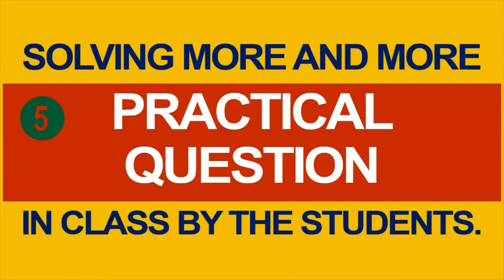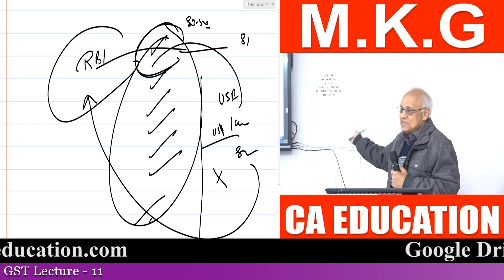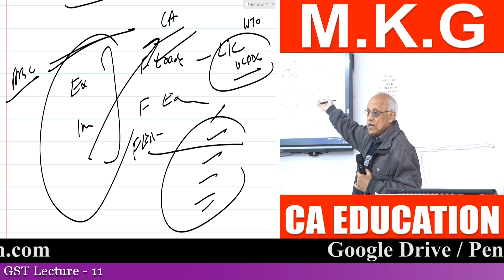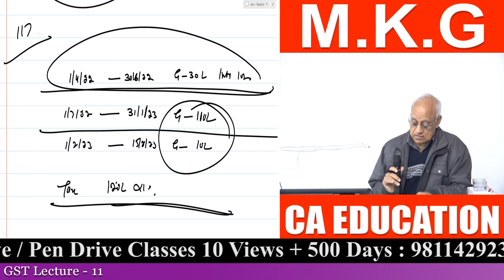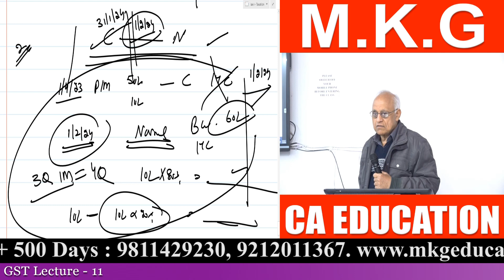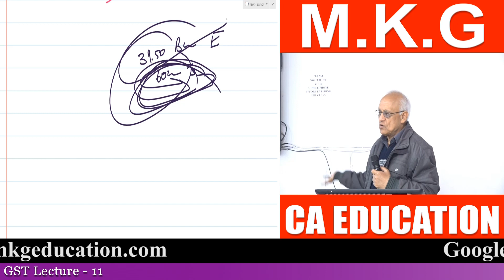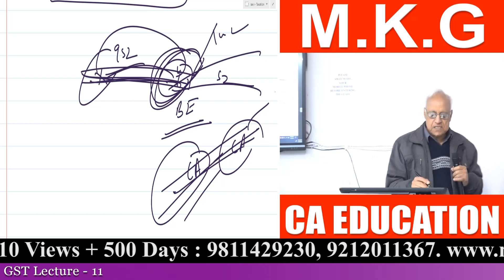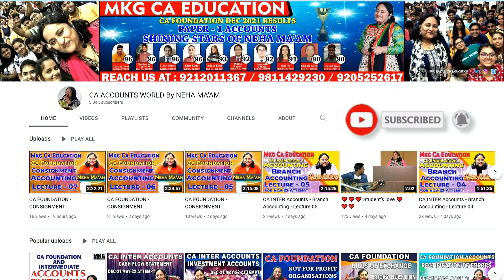GST LECTURE - 11 BY M.K. GUPTA SIR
1.Pitampura (Near Pitampura Metro Station): Building no. FD - 1, 2nd floor, Pitampura, Near Gate - 3 Metro Station (opposite Pitampura Metro Station) (Pillar No. PTP - 8), Delhi - 110034